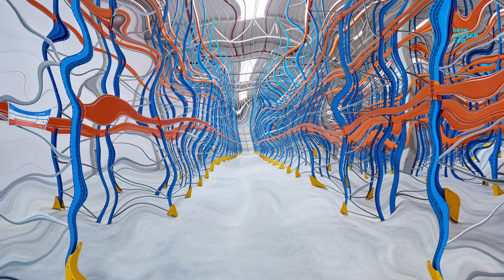Fachkraft für Lagerlogistik bei DSV Global Transport and Logistics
Der Job interessiert dich? Hier findest du weitere Informationen

Bei Ankunft neuer Güter bist du sofort zur Stelle, um sie anzunehmen. Du überprüfst die Lieferung anhand der Begleitpapiere und beförderst die Container, Paletten oder Fässer meist mit dem Gabelstapler an den richtigen Platz.
Es zählt zu deinen Aufgaben auf die fachgerechte Lagerung zu achten. Bei der Lagerung von Waren und Rohstoffen bist du Profi und weißt genau, wie z. B. leicht verderbliche, zerbrechliche oder explosive Waren korrekt gelagert werden. Dabei führst du regelmäßig Bestandskontrollen durch.
Bevor die Güter von dir weiter versendet werden können, werden die Sendungen von dir sicher verpackt, gekennzeichnet und ordnungsgemäß beschriftet. Du bist auch für die Erstellung der Begleitpapiere zuständig. Danach verlädst du die Güter anhand der Ladelisten und Beladepläne im Transportmittel.

Betriebsbesichtigungen in 360°-Videos. Erlebe deinen zukünftigen Arbeitsplatz hautnah und lerne deinen Traumjob kennen! Mehr Informationen und Videos: